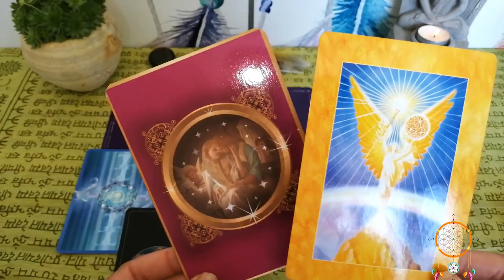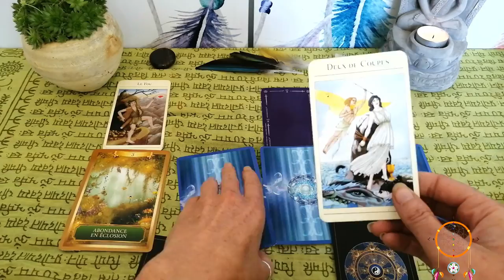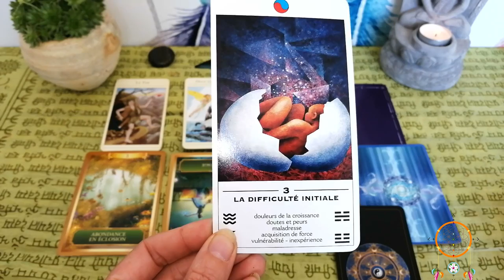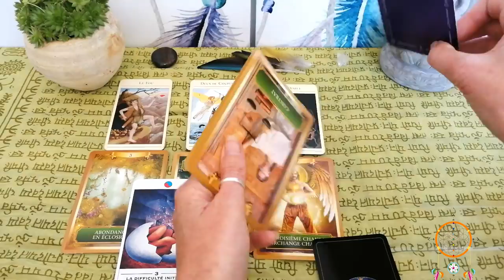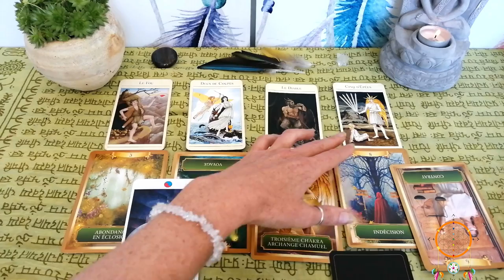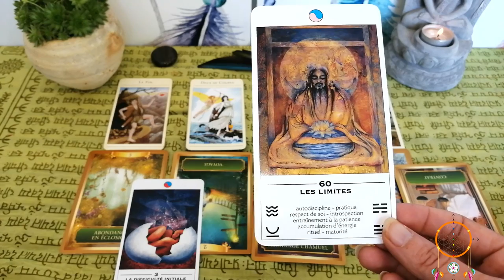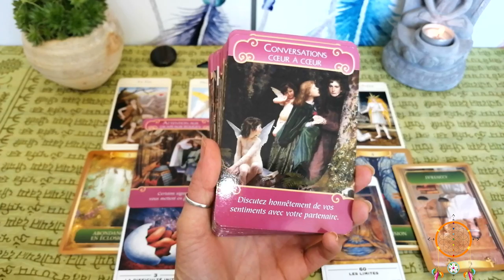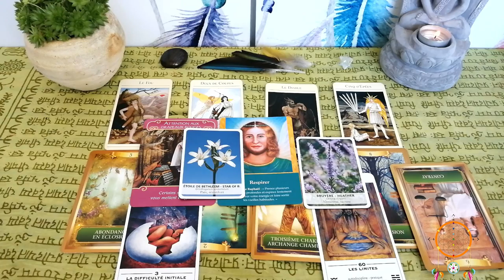Guidance Capricorne Octobre Novembre 2019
Namasté